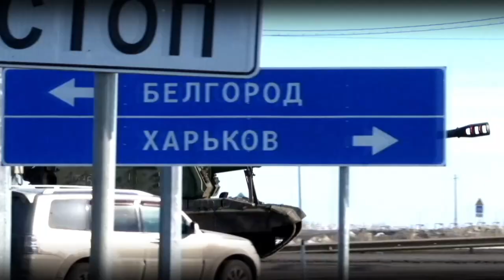24 podcast: Slováci pomáhajú utečencom z Ukrajiny, no prílevu migrantov sa boja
BRATISLAVA - Ak vojna na Ukrajine čoskoro neskončí, k hraniciam prídu milióny utečencov. Je Slovensko na takýto nápor pripravené? Sú obavy pred nelegálnymi migrantami v tejto mimoriadne krízovej situácii namieste? Čo robia naše úrady, aby vyčerpané matky s deťmi nemuseli čakať v zlom počasí dlhé hodiny? S riaditeľkou Ligy za ľudské práva, Zuzanou Števulovou, sa rozprávala Silvia Mabena.